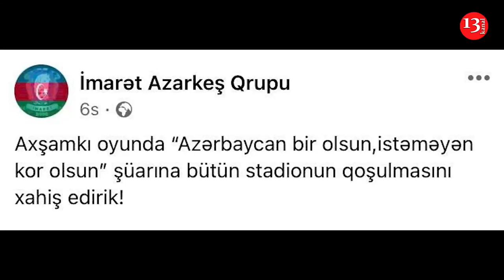"Qarabağ" azarkeşlərinə çağırış- “Azərbaycan bir olsun, istəməyən kor olsun” şüarı səslənəcək